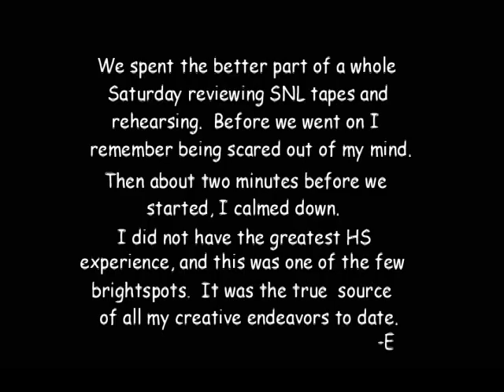Eric and Cory Spring 1992 "Wayne's World"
Cedar Falls High School Spring Pops Concert March (?) 1992.  We were lucky enough to find out who taped this and get a copy around the same time.  This was the first time Cory and I ever did anything creative together.  The video is the first night of two... after the show Cory and I decided that it went over so well, we changed up the Friday night show and wrote some more jokes.  We were warned the next day that we could never do the "Shwing" thing again.  We did two more shows a year later for the 1993 concert (both with Ryan Paulson and Joe Mason doing Hanz and Franz) and then appeared again for one night as a surprise guest (as alumni) with Jason Pierschebacher, and Matt Decker in the spring 1994 show.  We heard a rumor that the second night was taped as well, but it never materialized.  I have some pretty good pictures of the 1993 shows, however.